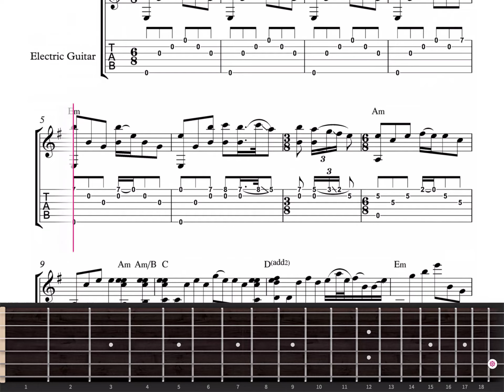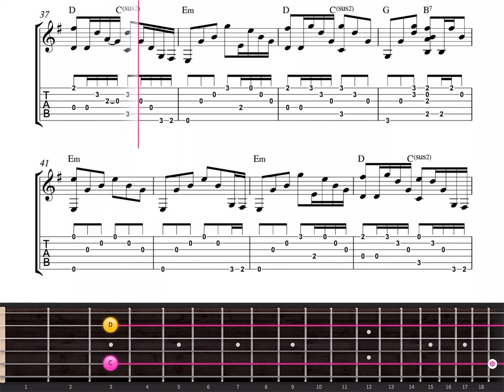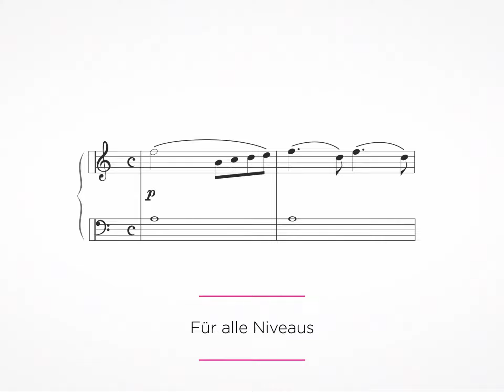Nothing Else Matters pour Gitarre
Tomplay propose des milliers de partitions avec accompagnement audio. Apprenez à jouer vos titres préférés accompagné par des enregistrements de haute qualité réalisés par des musiciens professionnels.

Fonctionnalités:

• Plus de 70’000 partitions avec des enregistrements audio de haute qualité pour vous accompagner.
• Un vaste répertoire couvrant tous les styles de musique.
• Ralentissez ou accélérez le tempo pour l’adapter à votre niveau.
• Enregistrez-vous et réécoutez-vous pour mieux progresser.
• Ajoutez vos annotations sur la partition.
• Imprimez la partition avec vos annotations.
• Exercez un passage spécifique en boucle sans interruption.
• Diapason pour accorder les instruments à cordes et à vent.

00:00 Tomplay Intro
00:10 Sheet Music Scroll
01:42 Tomplay features